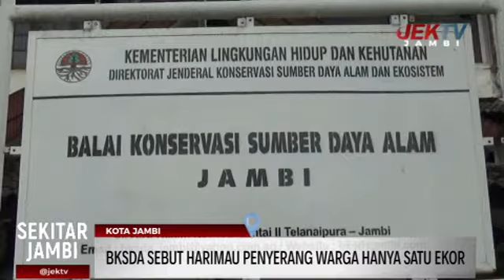BKSDA SEBUT HARIMAU PENYERANG WARGA HANYA SATU EKOR